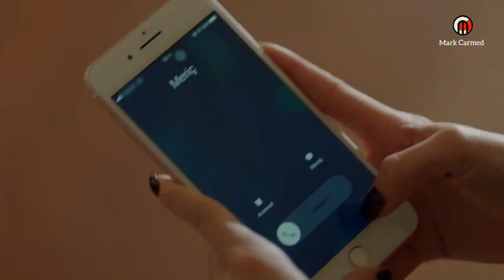Z İ - 51 ( Fracción 7 )